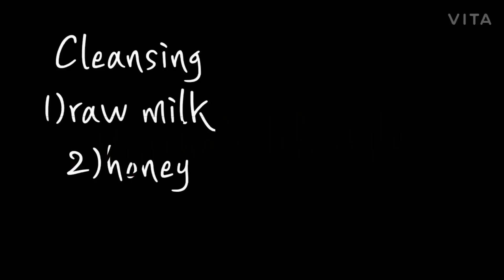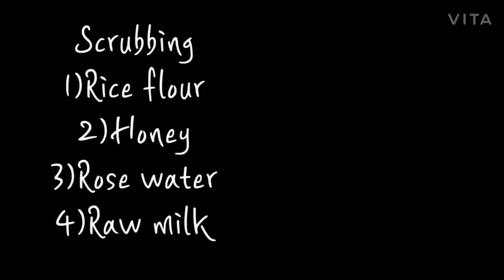How to do honey facial at home naturally||100% result|| For glowing and fair skin